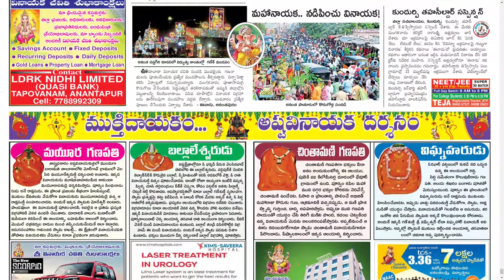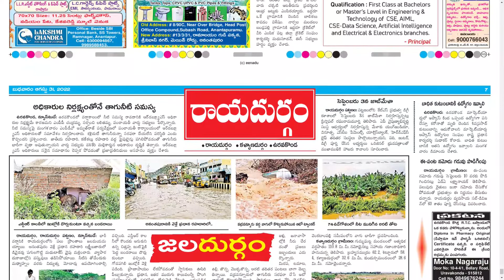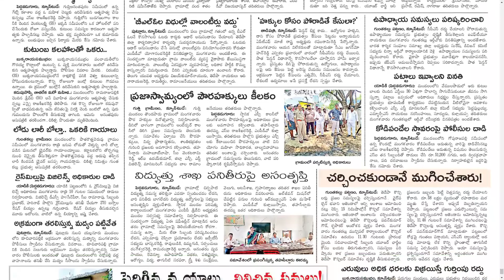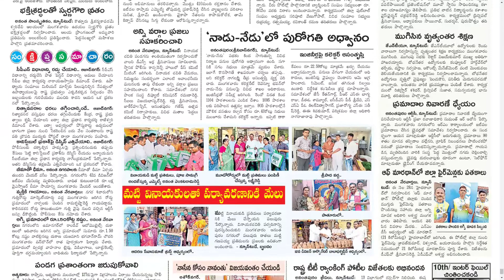EENADU ANANTHAPUR 31 AUGUST 2022 WEDNESDAY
Telangana news
Ap news
Cricket news
Sports news
Cinema news
Bussines newspaper
Crime news
Chaduvu paper
Education newspaper
Eenadu antharyaami
Antharyami eenadu
Telugu antharyaami
Apprentice jobs
Vasundara paper
Eenadu vasundara
Eenadu karimnagar
Haaybujji paper
Prathiba
Eenadu pratibha newspaper
Prathiba paper
New intiatives by politicians
Telugu news
Gk questions